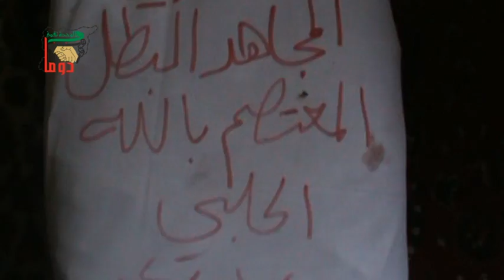دوما - الشهيد البطل المعتصم بالله الحلبي 17-11-2012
دوما - الشهيد البطل المعتصم بالله الحلبي أثناء تحرير كتيبة الشيلكا بالدير سلمان  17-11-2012